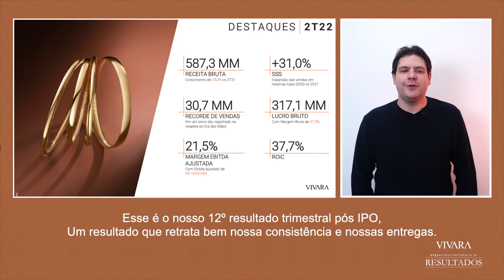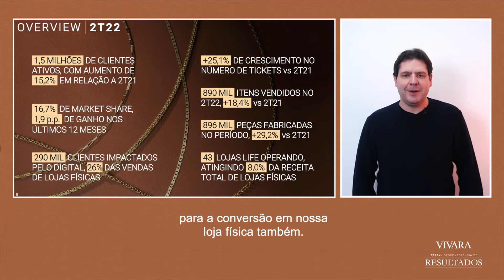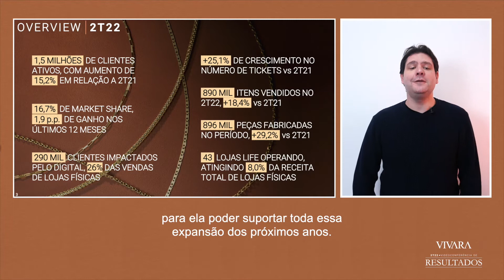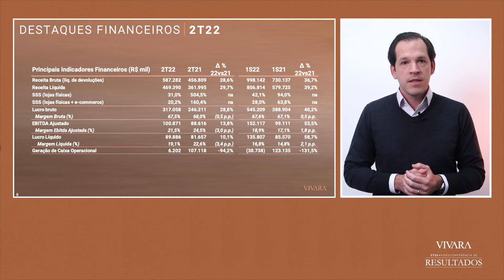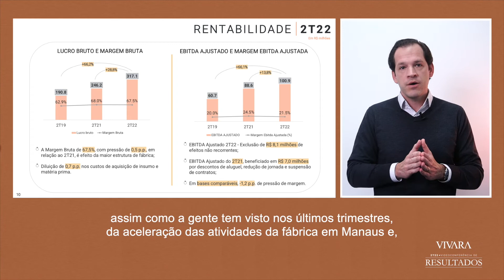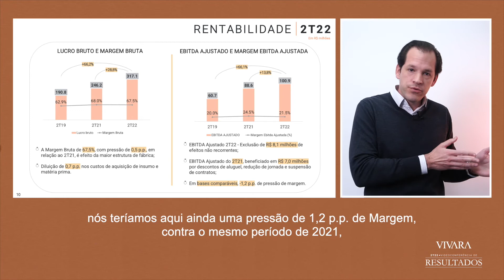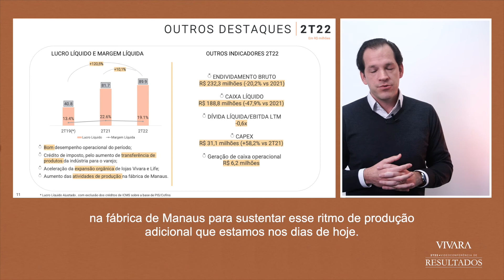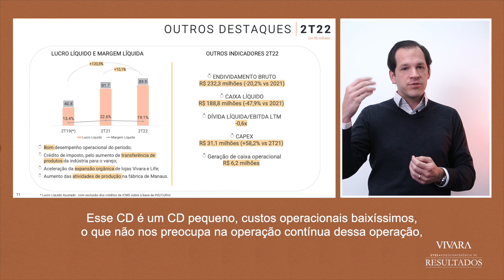Comentário de Desempenho | 2T22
Comentários da administração referentes aos destaques financeiros do 2T22.